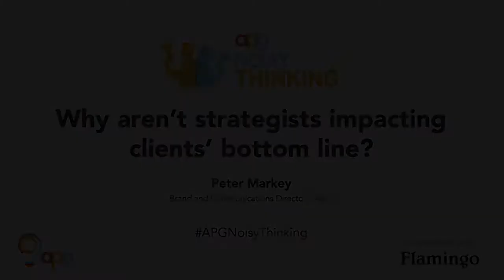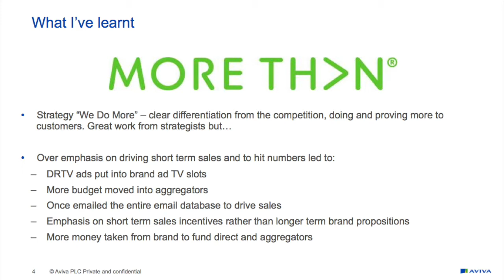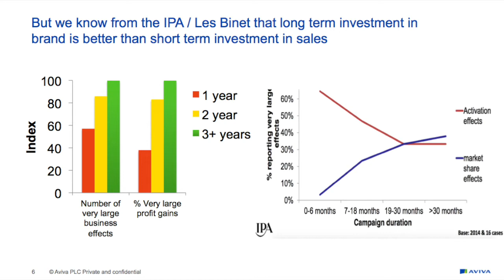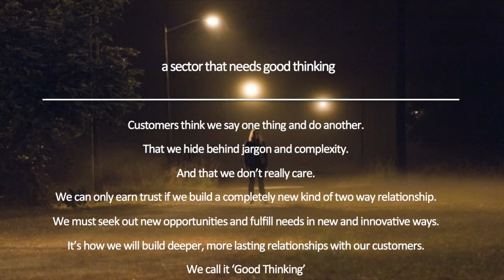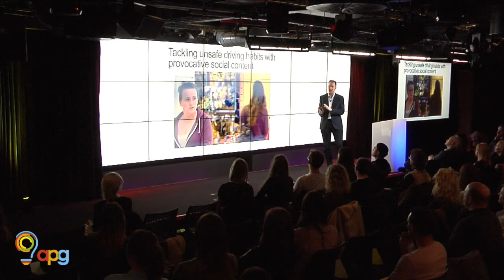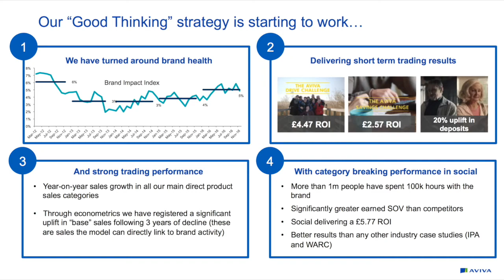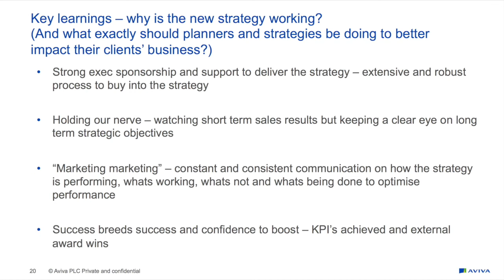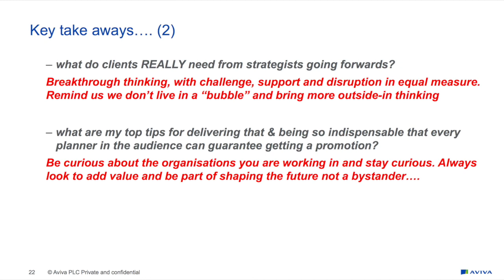APG Noisy Thinking | Peter Markey | Why aren’t strategists impacting clients’ bottom line?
APG Noisy Thinking | 8 March 2017
Why aren’t strategists impacting clients’ bottom line?
Speaker: Peter Markey - Brand and Communications Director of Aviva

Pete Markey is Brand and Communications Director at insurance firm Aviva and he wakes up thinking about insurance. Incidentally he also has an excellent sense of humour, but he believes that unless we have a genuine interest in or passion for our clients’ products we have no hope of changing the fortunes of their business. That’s lesson One.

APG Noisy Thinking is association with Flamingo